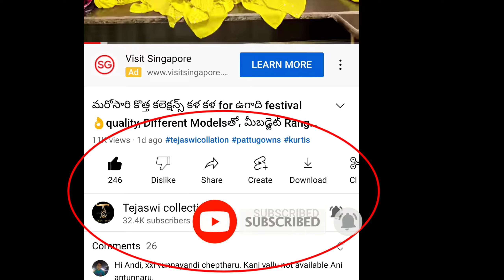Most requested 3XL to 7XL Gera Kurtis and side cut collection under 800 || daily wear to Party Wear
Please chek out our 2,3 days back video's

🔴Hi friends,
 This collections are from Tejaswi collections

shop address

🔴Note: Monday to saturday
11am  to 8.00pm

🔴sunday holiday☺️

🔴Ganesh Nagar,
vanitha degree collage,
bus stop back side ,chintal Balanagar, Hyderabad, Telangana 500037